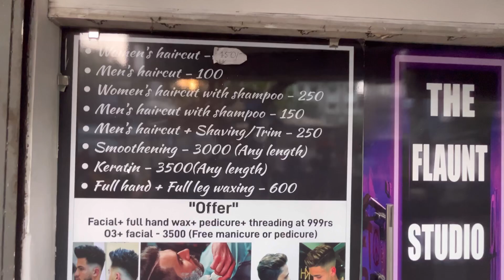Tanaya চুল কেটে ফেল্লো।We are Planning a Trip.